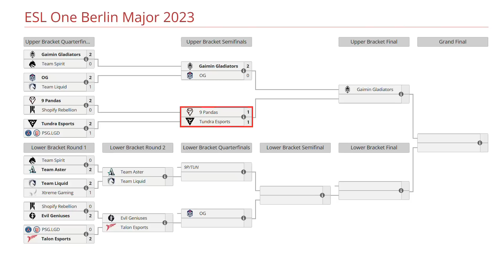TUNDRA VS 9 PANDAS BO3[GAME 3] RAMZES666, KIYOTAKA VS SKITER, NINE-ESL ONE BERLIN MAJOR 2023 - DOTA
TORNEO ESL ONE BERLIN MAJOR 2023

🚨 [9 PANDAS]
✅ Monkey King - Ramzes666
✅ Tinker - kiyota (Depressed Kid)
✅ Batrider - MieRo
✅ Bounty Hunter - Antares
✅ Enchantress - Rodjer

🚨 [TUNDRA ESPORTS]
☑️ Terrorblade - Skiter
☑️ Windranger - Nine
☑️ Underlord - 33
☑️ Venomancer - Saksa
☑️ Crystal Maiden - Sneyking

TIME LAPSE
00:00 TABLA
00:02 PARIMATCH
00:18 FASE PICK
00:36 GAME
14:35 REACCIÓN PLAYERS